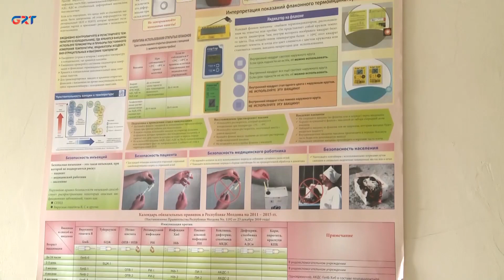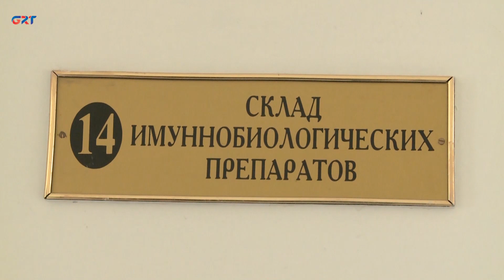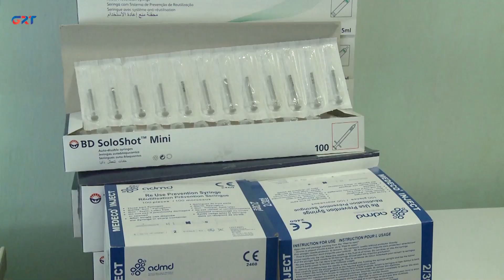НОВОСТИ | 02 05 23